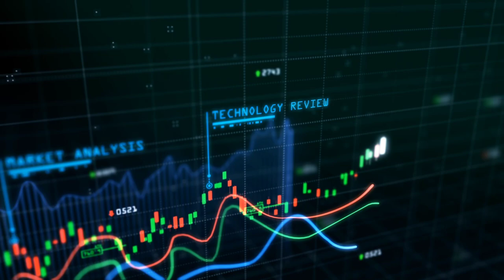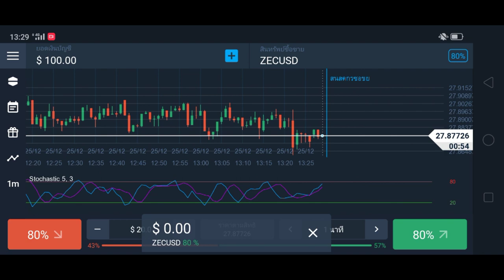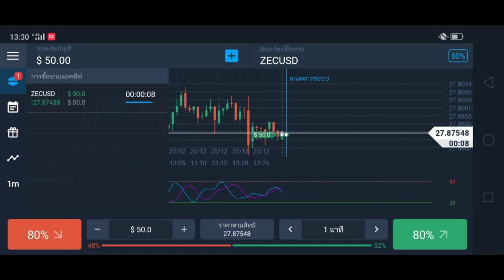หาเงินออนไลน์ 40$ ใน 10 นาที (ทำให้ดู) !!